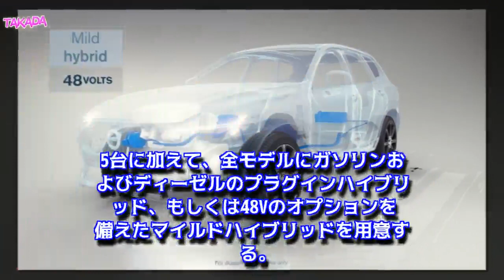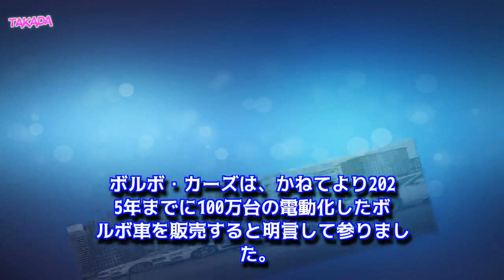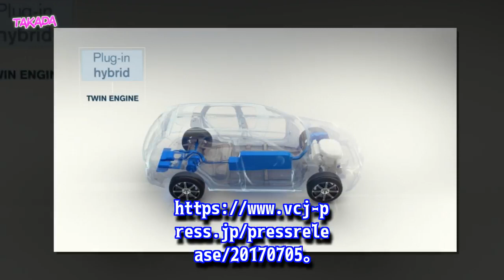ボルボ 2019年から全車種 EV PHV マイルドHV をラインナップし電動化へ！！